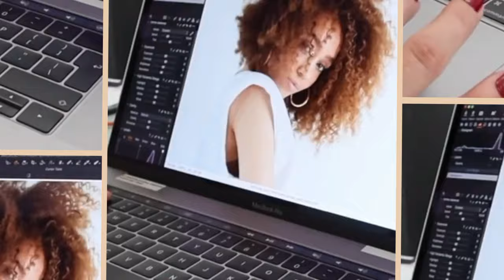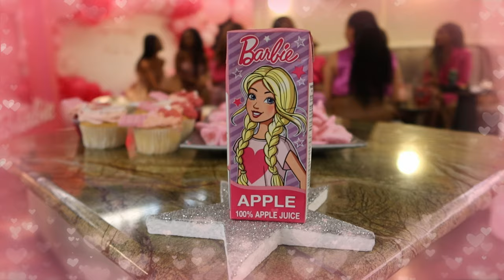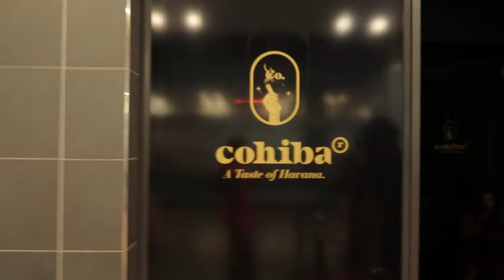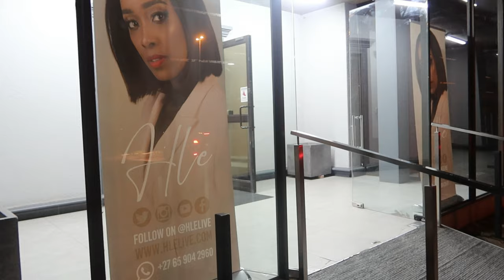BARBIE THEMED PARTY | GETTING MY HAIR DONE | HLE'S LISTENING SESSION | RELAXING AT HOME | VLOG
Cuties! The last couple of weeks have been insane, but I'm here to fill you in
On this vlog, Get ready with me. My friend decided to have a Barbie themed party for her birthday, so everyone had to come dressed like a Barbie doll. We had princess Barbie, Balenciaga Barbie, Brattz Barbie, the list goes on...Everything was according to theme and looked beautiful.

We then attended Hle (The gospel singer) new album listening session. He new song 'You're the worthy one' is absolutely incredible and is the english version of her other song Ungofanelwe. Hle is amazing and it's great to see how far she has come in her career. Hle is so sweet and and incredibly talented. There's more to come.

I decided to relax at home this Sunday and have a Sunday Self care day. I washed my hair and deep conditioned it with Gabrielle Union's new haircare masque, used my heat cap and put on my foot spa for a good massage while enjoying some Thai food and Seithati Letsipa on Youtube.